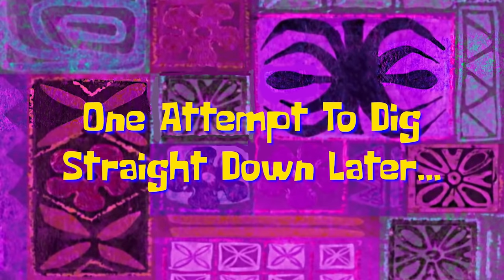Aphmau Has Been KIDNAPPED from Minecraft!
Someone has KIDNAPPED Aphmau From Minecraft! 😱